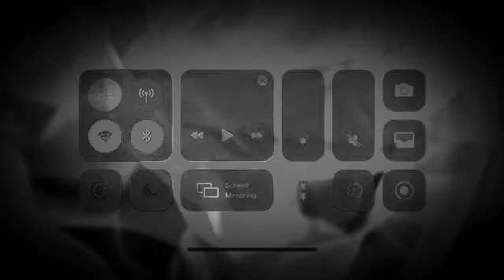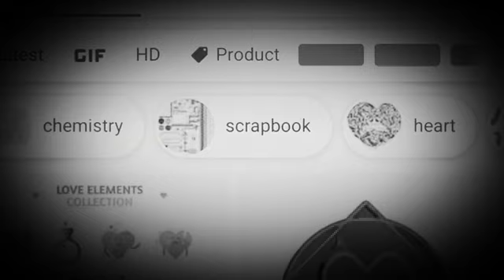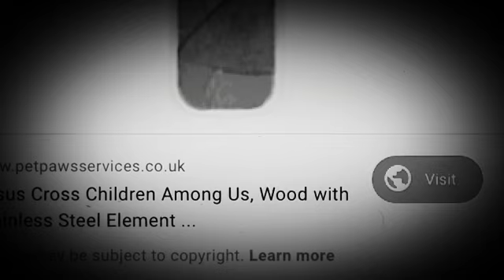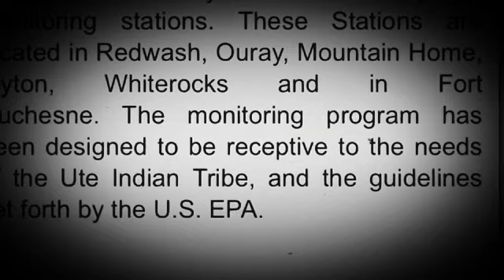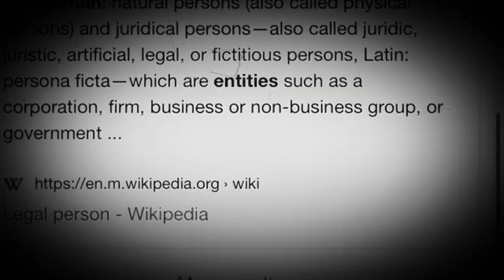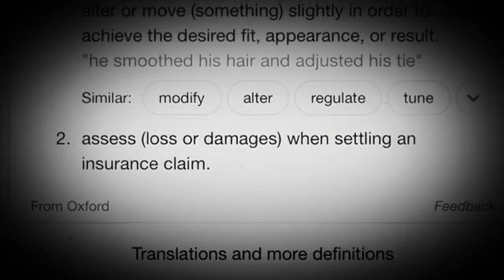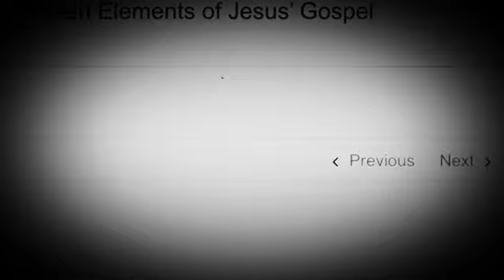Ccv trust fund cv vfund cv v 2 cc BBC